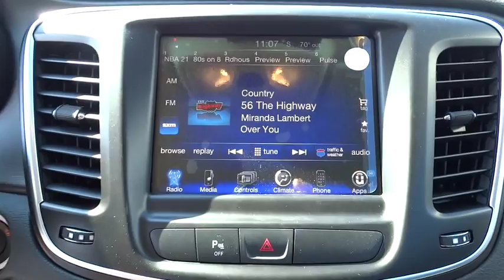2015 Chrysler 200 Bourbonnais, Kankakee, Chicago, Joliet, Orland Park, IL 50478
2015 Chrysler 200

Taylor CDJR
1497 Illinois 50